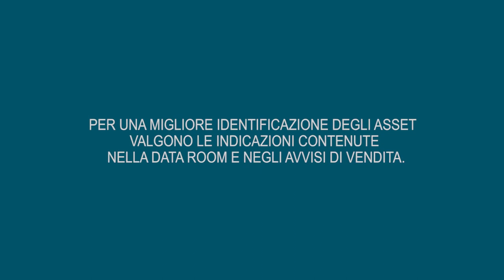ASTA ATAC EX RIMESSA TUSCOLANA - PIAZZA RAGUSA, ROMA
CONCORDATO PREVENTIVO 89/2017
TRIBUNALE DI ROMA

Complesso immobiliare realizzato in varie fasi dal 1928 al 1955, costituito da quattro corpi di fabbrica adibiti ad autorimessa, officina e uffici.
Il complesso costituisce uno degli esempi più rappresentativi dell'architettura dei trasporti dei primi anni del '900 ed è sottoposto a vincolo di interesse storico e artistico.